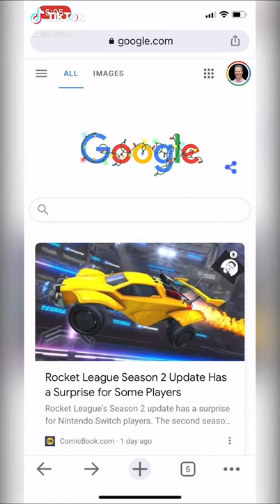'Dad Jokes' for 300, Alex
Ok, which dad at Google did this?